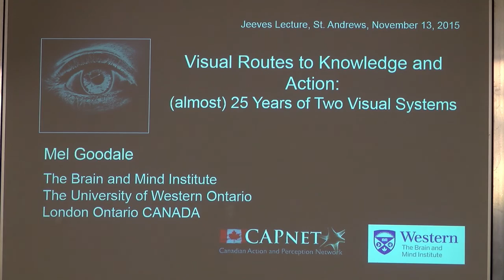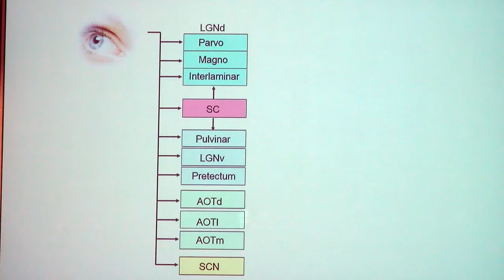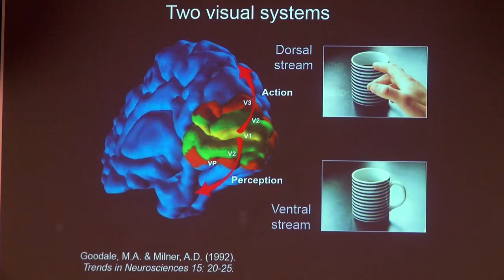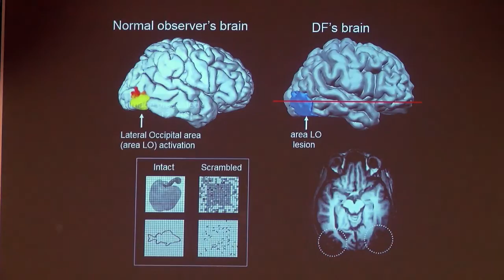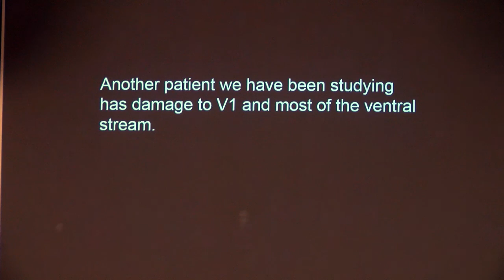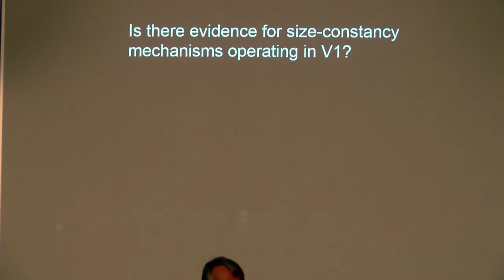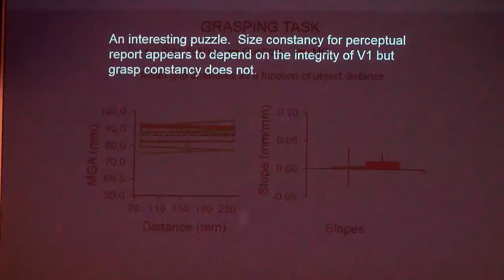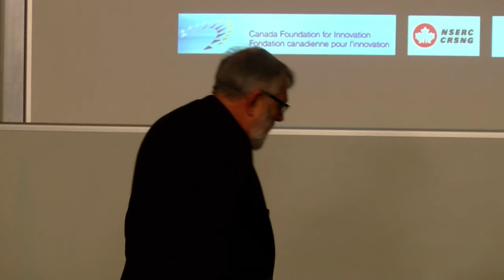Mel Goodale - ‘Visual Routes to Knowledge and Action: (almost) 25 Years of Two Visual Systems’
Traditionally, research on vision focused on its role in perception and our cognitive life.  Except for the study of eye movements, which have typically been regarded as an information-seeking adjunct to visual perception, little attention was paid to the way in which vision is used to control our actions, particularly the movements of our hands and limbs.  Yet a complete account of the visual system requires as much attention to the organization of motor output as to the processing of sensory input.  Historically, however, a sharp division was drawn between sensory and motor systems in classical psychology and physiology.  The prevalent belief was that the visual machinery of the brain is dedicated to constructing an internal model of the external world, a kind of simulacrum of the real thing that serves as a perceptual foundation for all visually-driven thought and action.

All of that has now changed.  Today, researchers are actively investigating the ways in which vision is used to control a broad range of complex goal-directed action – and are exploring the neural substrates of that control.  New models of the functional organization of the visual pathways in the primate cerebral cortex have emerged that challenge the older monolithic views of the visual system.  In this historical review, I will attempt to trace the lines of research over the last twenty-five years that have provided fundamental insights into the role of vision in the programming and control of action, and have made the study of vision-for-action a vibrant part of the vision research enterprise.

Book.
Sight Unseen
An Exploration of Conscious and Unconscious Vision
Second Edition
Melvyn Goodale and David Milner